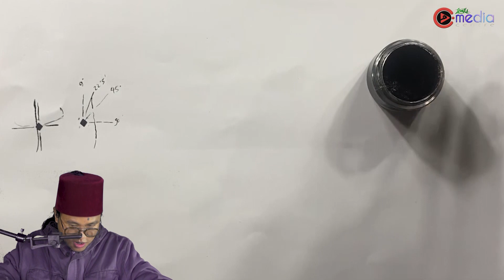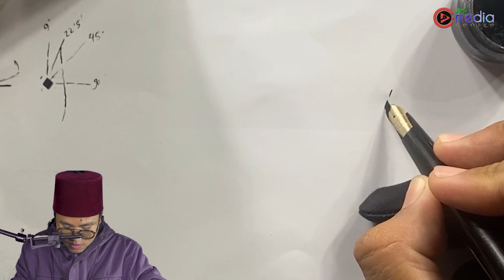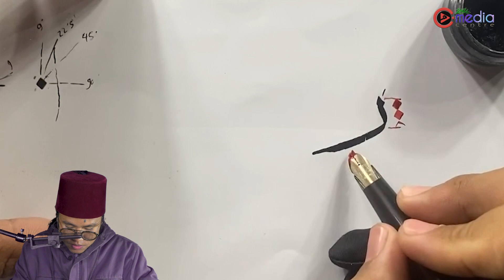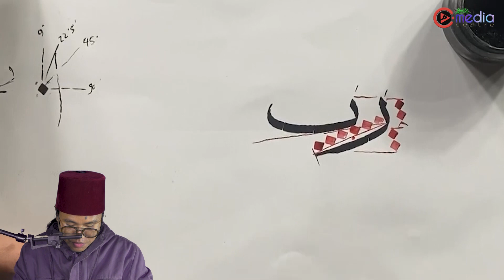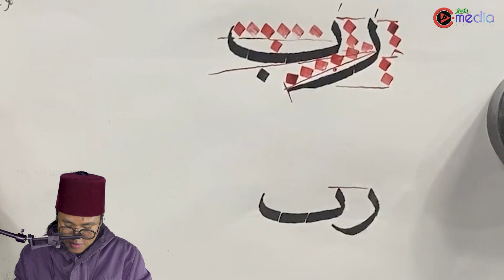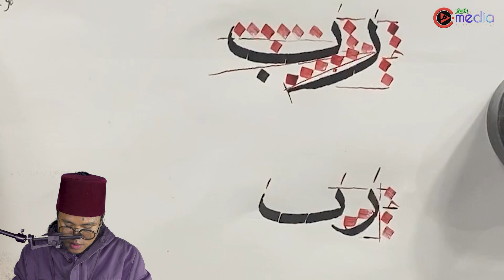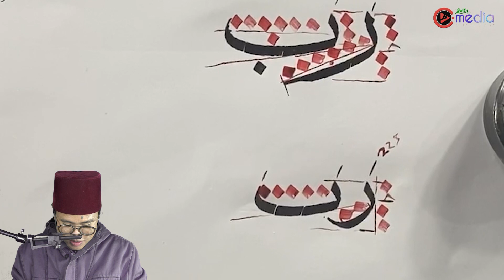Part 1 | Membedah huruf Ro dan Ba pada kata " Robbi"(Simple ,Detail Dan Mudah Dipahami)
sharing dan Belajar Bersama Ust Puma Lorengky Dalam Bedah Huruf Amsyaq Syauqi Thuluth Dan Nakhi Yamg diMulai Dari 0
Salam Perjuangan
Salam Satu Pena
Salam lemka media

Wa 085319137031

Follow kami genks di instagram
@LEMKA MEDIA CENTRE

@Lemka Lembaga kaligrafi Alquran

fanspage
@Pesantren Kaligrafi Alquran Lemka Kota Sukabumi